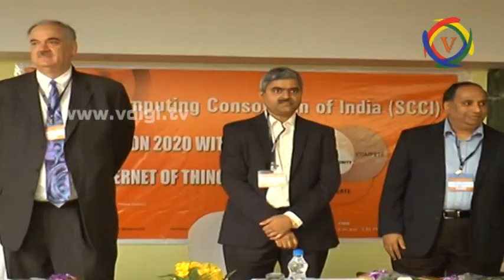SUPER COMPUTING CONSORTIUM OF INDIA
భవిష్యత్ లో లర్జిస్కేల్ కంప్యూటింగ్ గొప్ప పాత్ర పోషించడాన్ని ఎస్ సిసీఐ బలంగా నమ్ముతుంది